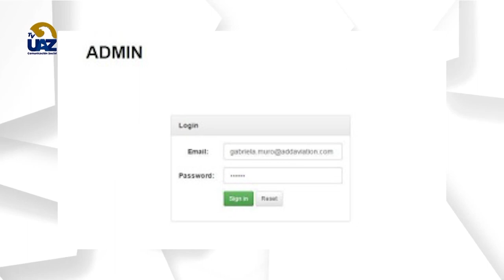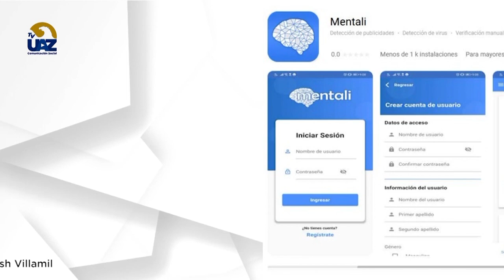Ingeniería de Software UAZ 🧑‍💻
🔵Multiverso UAZ🟡